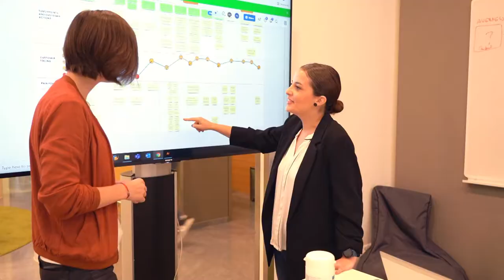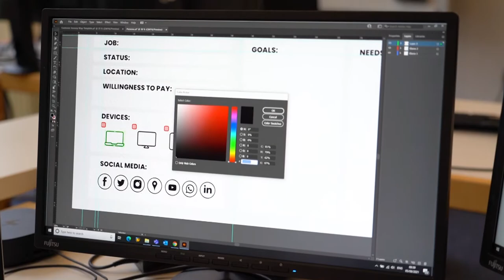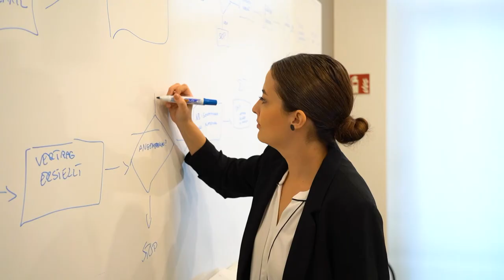Digital Business in der Salzburg AG